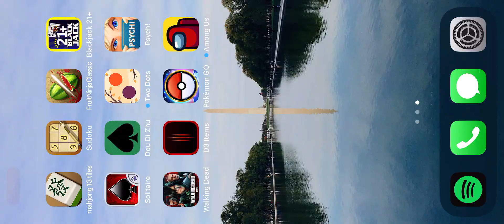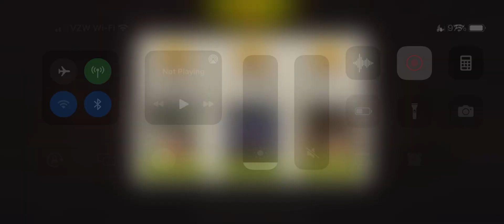Train Wreck Round 75